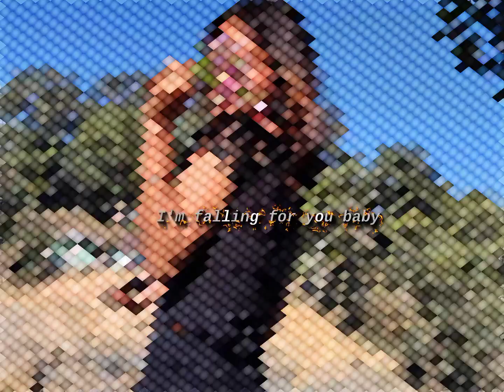Rongmei Actress Dyna gangmei